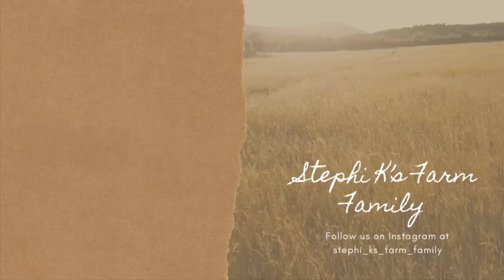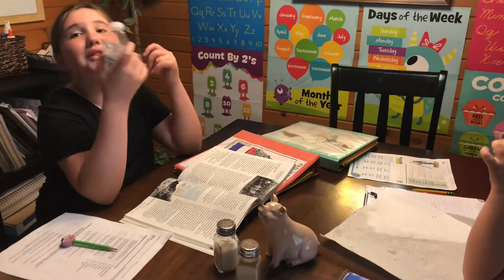Holding Down the Fort While Daddy is Gone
Hey everybody, hope y’all are having a wonderful day! In today’s video my husband had to travel for work so the kids and I had to manage everything while he was gone. Thank goodness it was only an overnight stay because we don’t like it when he’s not here.

Join us on Instagram at stephi_ks_farm_family.